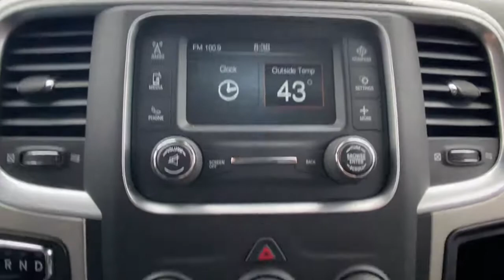2019 Ram 1500_Classic Vicksburg, Kalamazoo, Schoolcraft, Three Rivers, Paw Paw, MI S8261T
Bright White Used 2019 Ram 1500_Classic available in Vicksburg, Michigan at Vicksburg Chrysler. Servicing the Kalamazoo, Schoolcraft, Three Rivers, Paw Paw, MI area.
2019 Ram 1500_Classic SLT 4x4 Crew Cab 57 Box - Stock#: S8261T - VIN#: 1C6RR7LT9KS511717

Vicksburg Chrysler
13475 Portage Rd

Recent Arrival!&lt;br&gt;&lt;br&gt;&lt;br&gt;***FREE LIFETIME WARRANTY &#8211; Vicksburg CDJR Exclusive! &#8211; SEE DEALER FOR FULL DETAILS!*** FREE Engine Warranty with purchase of Pre-Owned Vehicle...Vicksburg Chrysler Dodge Jeep RAM... the ONLY Dealer in Southwest Michigan with THIS EXCLUSIVE Engine for Life PROMISE!&lt;br&gt;&lt;br&gt;At Vicksburg CDJR - We Take Our Internet Business Very Seriously! We are MORE than a small town dealer. We make car buying the way it should be: FUN INFORMATIVE AND FAIR! Get ready to ENJOY the car buying experience just as much as you do your new car when we will roll out our famous RED CARPET treatment!&lt;br&gt;Price cannot be combined with other offers see dealer for details.